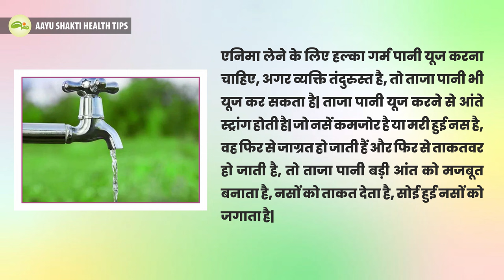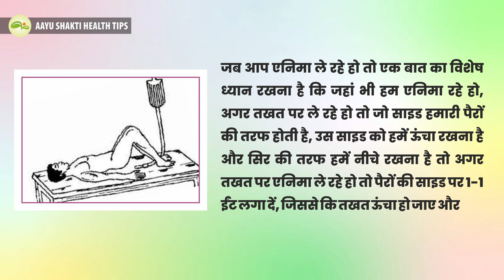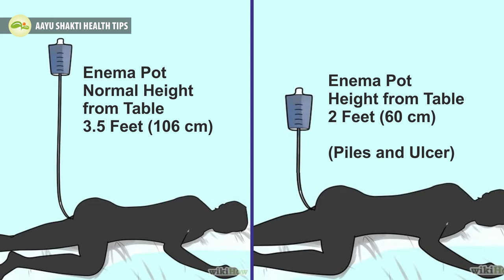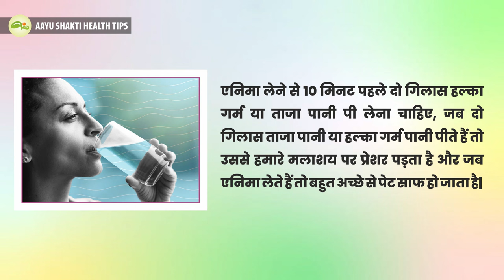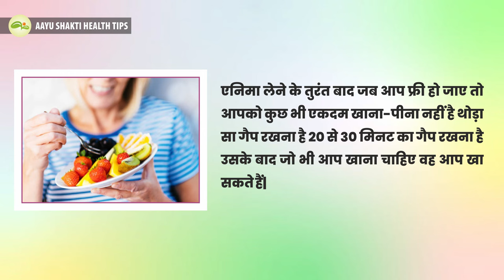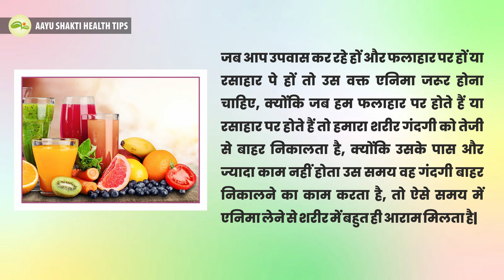एनिमा लेते समय कौन कौन सी सावधानियां जरुरी है | Benefits of Enema to detox your body | Aayu Shakti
इस वीडियो में एनिमा लेते समय क्या-क्या सावधानियां रखनी चाहिए, एनिमा लेने के क्या लाभ है इसके विषय में बताया है|
1. खाना खाने के बाद 3 घंटे बाद एनिमा लेना चाहिए|
2. एनिमा लेते समय एनिमा का पानी हल्का गर्म लेना चाहिए|
3. ज्यादा ठंडे पानी का एनिमा लेने से आंतों में अकड़न और ऐठन हो जाती है|
4. खांसी जुकाम बुखार में एनिमा लेने से बीमारी बहुत जल्दी खत्म हो जाती है|
5. एनिमा लेने के बाद पानी को आंतों में 5 से 10 मिनट होल्ड करके रखना चाहिए|
6. बवासीर, अल्सर या आंतों में जख्म हो रहे हो, तो इस बात का ध्यान रखना है कि एनिमा का पानी प्रेशर से अंदर ना जाए, तो पानी प्रेशर से अंदर ना जाए इसके लिए आपको एनिमा पॉट थोड़ा नीचे करके लगाना पड़ेगा| जिससे पानी बहुत ही स्लो गति से धीरे-धीरे अंदर जाए और आप के जख्मों को दिक्कत ना हो|
7. एनिमा लेने से पहले दो गिलास पानी पीना चाहिए|
8. एनिमा लेते हुए पेट पर क्लॉक वाइज और एंटी क्लॉक वाइज हाथ घुमाते रहना चाहिए जिससे एनिमा का पानी आसानी से अंदर चला जाता है|
9. उपवास के दिनों में एनिमा जरूर लेना चाहिए|
10. नये रोगों में एनिमा लेने से 99% रोग समाप्त हो जाते हैं|
11. पुराने रोगों में एनिमा लेने से रोगों की तीव्रता कम होने लग जाती है और धीरे-धीरे रोग समाप्त होने लगते हैं|
12. एनिमा लेने से पहले पेट के ऊपर मिट्टी-पट्टी रखने से और गरम-ठंडी सिकाई करने से पेट अच्छे से साफ हो जाता है|
13. जब ज्वर की स्थिति हो तो गुनगुने पानी का एनिमा लेना चाहिए क्योंकि ज्वर की स्थिति तभी आती है जब शरीर के अंदर गर्मी बढ़ जाती है और उस वक्त अगर हमे एनिमा लेते हैं तो शरीर की गर्मी बाहर निकल जाती है, मल के रास्ते बाहर चली जाती है और ज्वर बहुत जल्दी उतरने लगता है|
14. जब पेट साफ रहने लगे तो एनिमा लेना बंद कर देना चाहिए|

In this video, what are the precautions to be taken while taking enema, what are the benefits of taking enema.
1. Enema should be taken after 3 hours after eating food.
2. Enema water should be taken warm while taking enema.
3. Taking enema of cold water causes stiffness and cramps in the intestines.
4. Taking enema in cough cold fever ends the disease very quickly.
5. After taking enema, water should be kept in the intestines by holding it for 5 to 10 minutes.
6. If there are piles, ulcers or wounds in the intestines, then it is to be kept in mind that if the water of the enema does not go inside under pressure, then you will have to put the enema pot a little down, so that the water does not go inside with the pressure. So that the water goes inside slowly at a very slow speed and your wounds do not get disturbed.
7. Drink two glasses of water before taking enema.
8. While taking enema, hands should be kept on the stomach clockwise and anti-clockwise, so that the water of the enema goes inside easily.
9. Enema must be taken during fasting days.
10. In new diseases, 99% diseases are cured by taking enema.
11. By taking enema in chronic diseases, the intensity of diseases starts decreasing and gradually the diseases start ending.
12. Before taking enema, placing a clay-bandage over the stomach and applying hot-cold compresses cleans the stomach well.
13. When there is a condition of fever, then enema of lukewarm water should be taken because the condition of fever comes only when the heat inside the body increases and at that time if we take enema then the heat of the body comes out, out through stool goes away and the fever begins to subside very quickly.
14. When the stomach becomes clear, then the enema should be stopped.